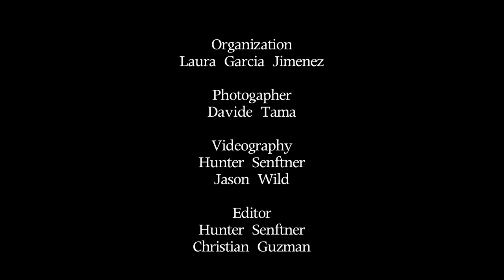Aston Models fashion video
Fashion video: Models provided by Aston Models: AstonModels.com: Ashley Bradford, Taylor Lint, Brittany Martinez. Thanks to owner Jason Wild.
Videographer: Hunter Senftner & Jason Wild
Editor: Hunter Senftner & Christian Guzman
Stylist: Chantal Nightingale
Hair Stylist: Christina Culinski
Make Up: Aga Jakubowski & Kasia Rudzka